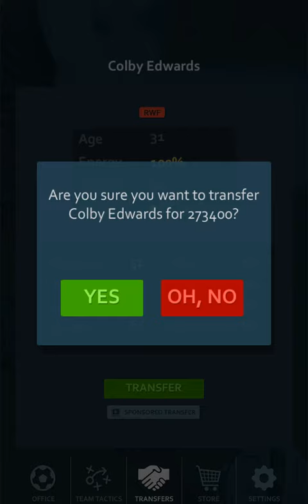Touch Soccer Preview November 2016 - Not Final Footage